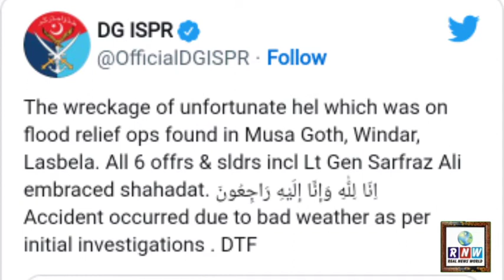لیفٹیننٹ جنرل سرفراز علی: کور کمانڈر کوئٹہ کے ہیلی کاپٹر کا ملبہ کہاں سے اور کیسے ملا؟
Missing Pakistan Army helicopter crashed in Balochistan

بلوچستان میں لاپتہ ہونے والے پاک آرمی کے ہیلی کاپٹر کا ملبہ تلاش کرلیا گیا۔ لیفٹیننٹ جنرل سرفراز علی سمیت تمام چھ افسران شہید ہوگئے۔
Lieutenant General Sarfraz Ali: Where and how was the wreckage of Corps Commander Quetta's helicopter found?